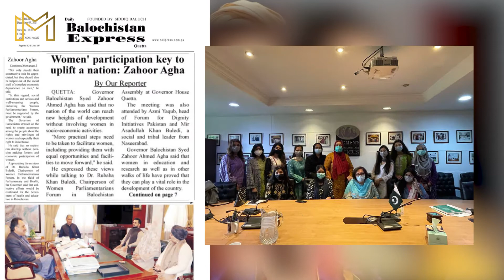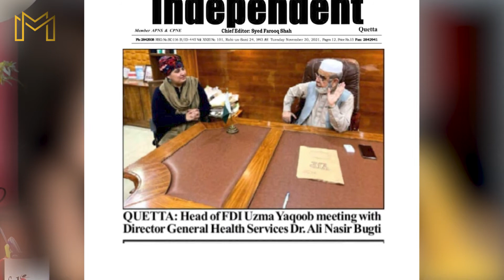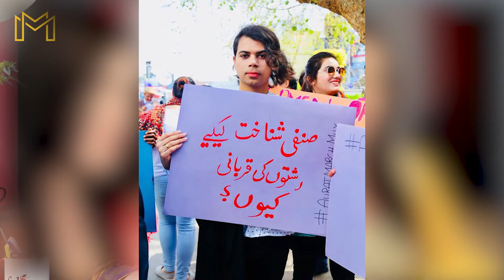Transgender rights: Struggle in a patriarchal society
In an exclusive interview with Uzma Yaqoob a woman from Baluchistan, creator of FDI (Forum for Dignity Initiative). The initiative was put forward to give platform where transgender rights are acknowledged. How the idea came into being, what challenges were faced in creating such platform for transgenders. Is the government supporting transgender rights initiative?
Sit tight and watch to get all the answers to your questions.